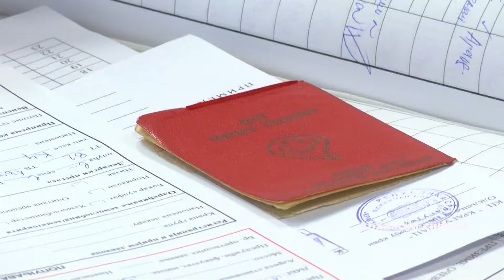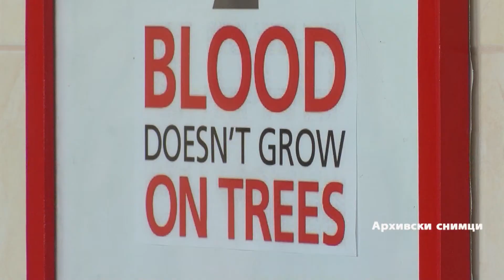Davanje krvi je bezbedan proces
У Заводу за трансфузију Клиничког центра Крагујевац има довољно залиха крви свих група и ниједна није у дефициту.